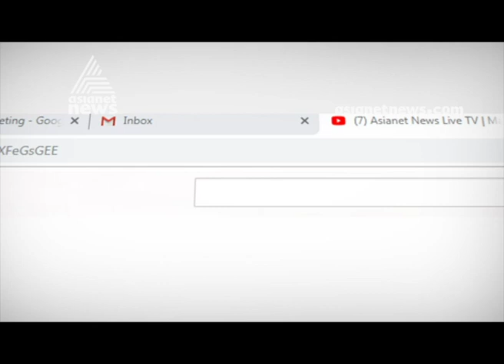'ചെക്കിലെ ഒപ്പ് തന്റേത്, പുറകിലുള്ളത് ആരുടേതെന്നറിയില്ല'; നാസിലിന് പണം നല്‍കാനില്ലെന്ന് തുഷാര്‍